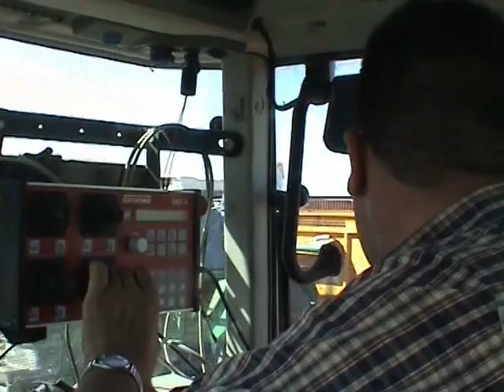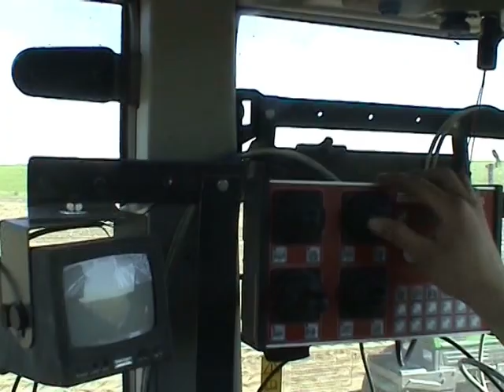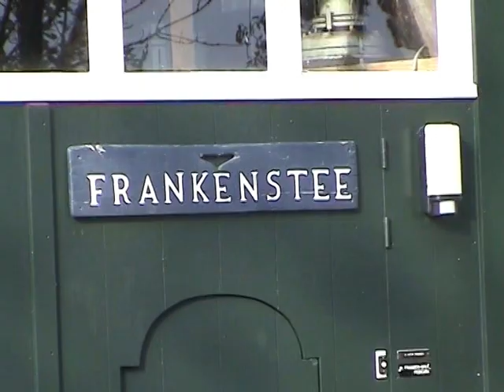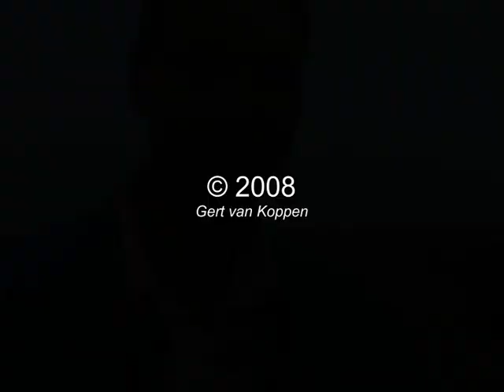boerenland dag in Ouddorp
Ouddorp 2008